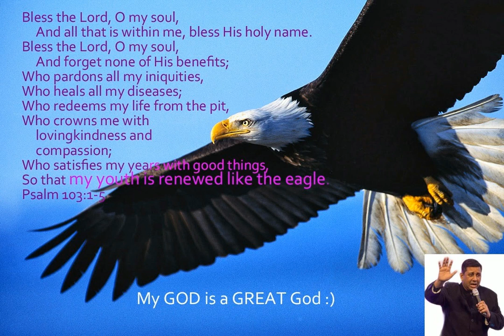Psalms 103:1 - Bless the LORD, O my soul: and all that is within me, bless his holy name